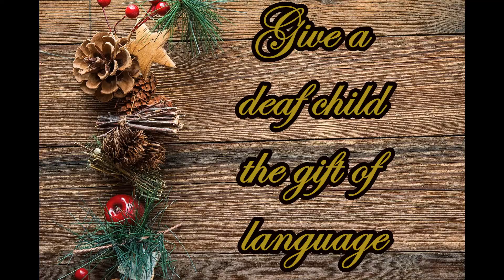Waiting for Santa - Cued Speech Christmas Song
Cued Speech Christmas Song - Waiting for Santa!

Yes its that time of year and this time our Christmas song is a true epic.  We really should have got it out a few weeks earlier as it would surely have  made it to the Top 10.
Credits:
Music and Lyrics - Michael Lambert and Carly Simpson
Vocal - Laura Matthews